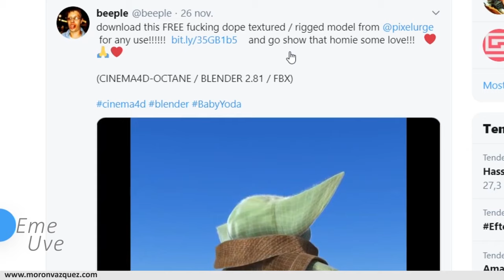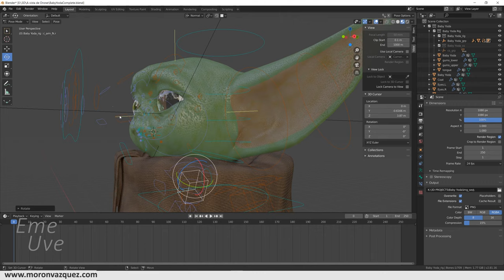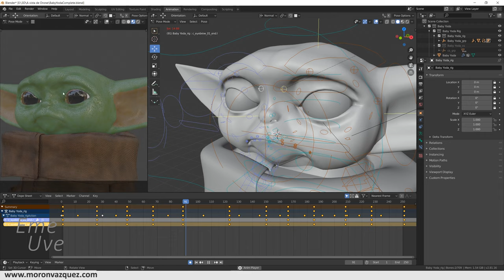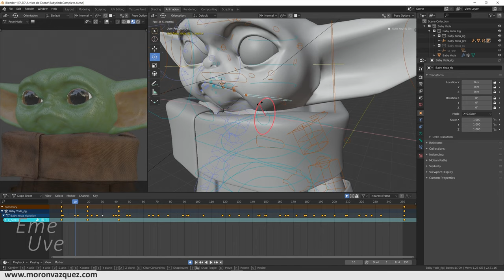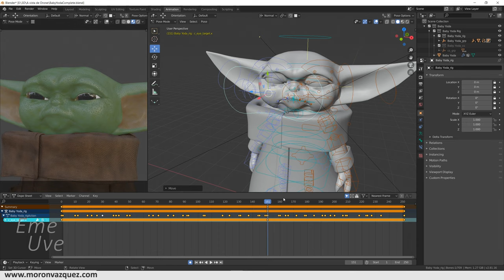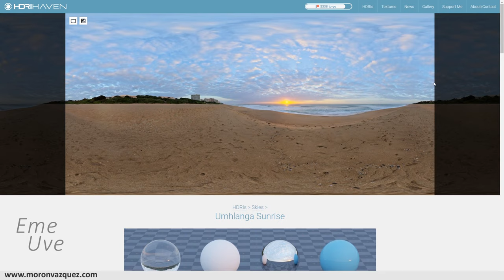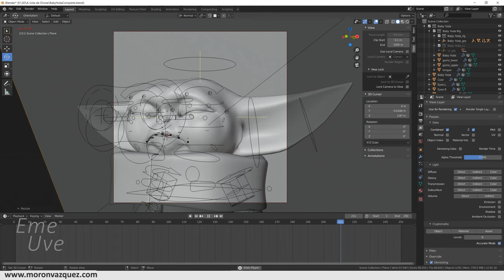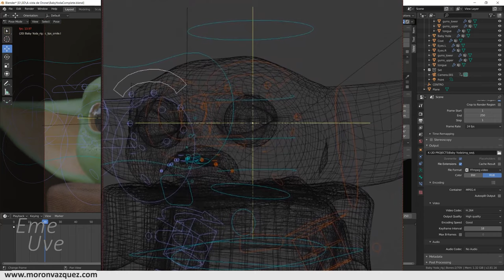Tutorial Blender español para principiantes - Anima a Baby Yoda de Star Wars - Muy fácil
En el siguiente tutorial aprenderemos algunos conceptos de animación básica y lo haremos con Baby Yoda.
El creador del modelo y rig es : Pixel Urge.

Canal Discord de EmeUve
¡Únete y comparte!